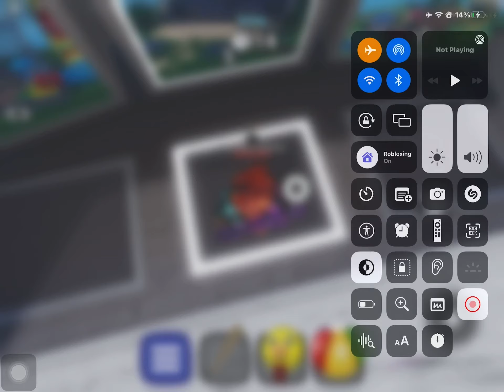July 28, 2024